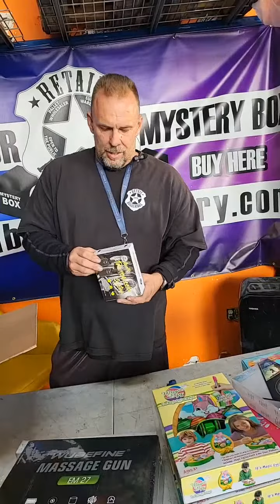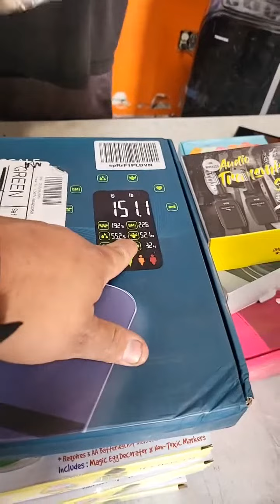How much Amazon can you get?!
Tammy Kinder amazon 2 box